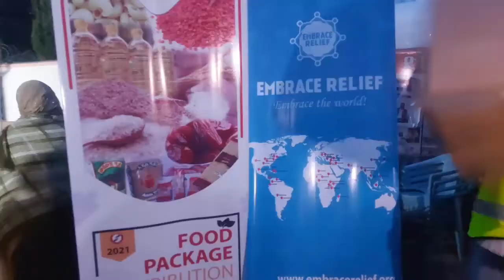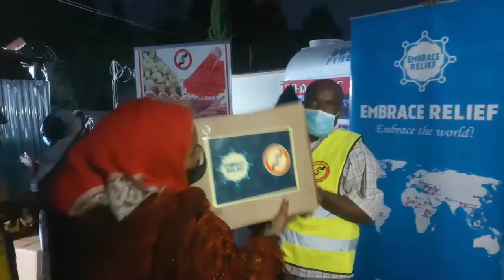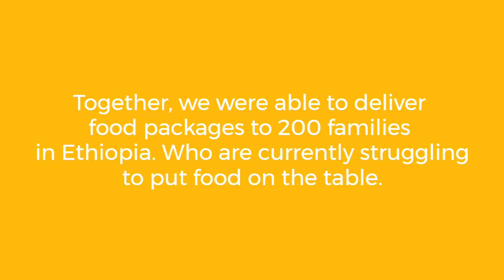International Hunger Relief: Thank You from Ethiopia | Embrace Relief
To all the people who made our food distribution in Ethiopia a success during our International Hunger Relief Campaign: Ramadan 2021, here is our deepest gratitude to all of you.

Again, we couldn't have done this without all of YOU! Let's continue making the world a better place for all people in need.